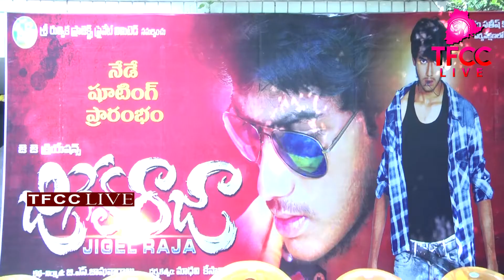జిగేల్ రాజా న్యూ మూవీ ప్రారంభోత్సవం లో పాల్గొన్న డా.ఆర్.కే.గౌడ్| TFCCLIVE